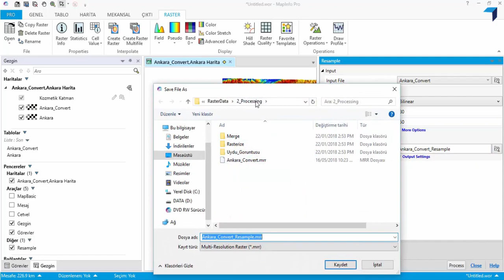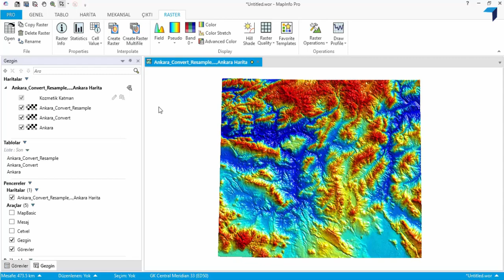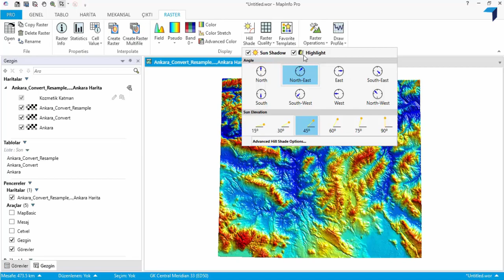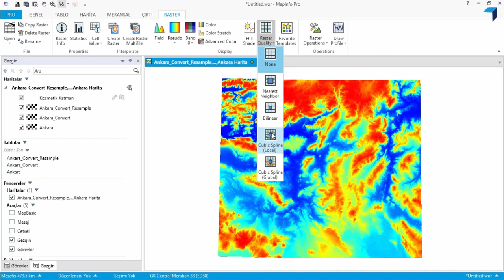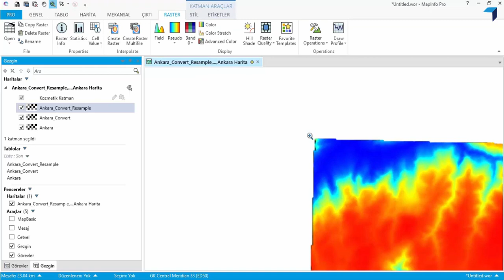12- Raster Verinin Hücre Boyutunu Değiştirme Resample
Bu videoda; raster verilerin hücre boyutunun değiştirilmesi anlatılmaktadır.
Uygulama dokümanına ve datasına aşağıdaki linkten ulaşabilirsiniz.